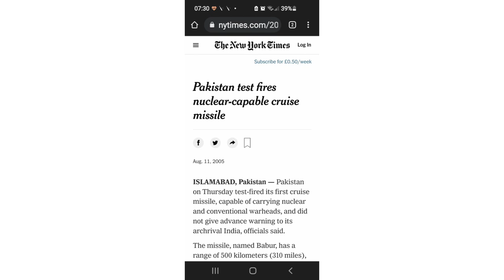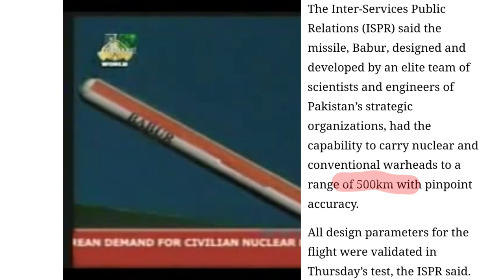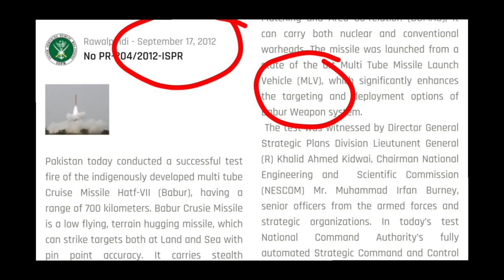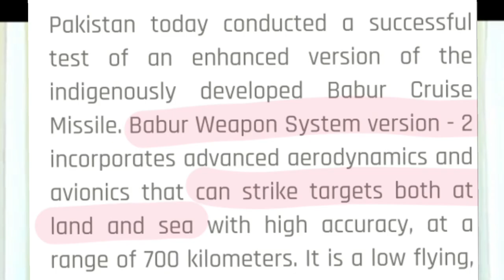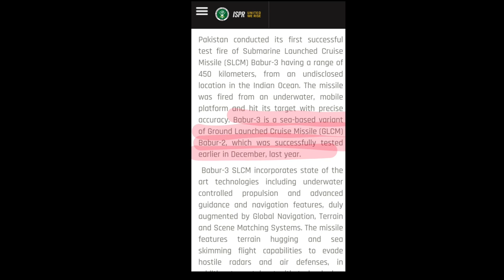Pakistan's Babur cruise missile, history, capabilities and future in Urdu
A three part series about history,  capabilities and future of Babur cruise missile.